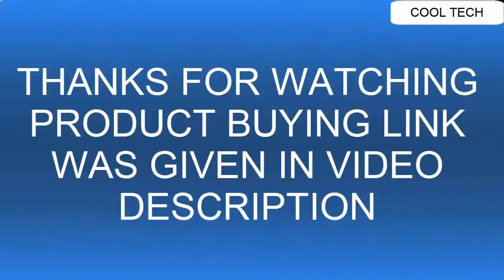TOP 7 Best Stylish Casio G-Shock Watches For Men 2021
Hello Friends If you are looking for the TOP 7 Best Stylish Casio G-Shock Watches For Men 2021.You are in the right place.

10.CASIO G-SHOCK G-SQUAD PRO GSW-H1000

09.CASIO G-Shock GR-B200-1AJF [G-Shock Carbon GRAVITYMASTER]

08. CASIO G-SHOCK MT-G MTG-B2000PH

07.CASIO G-SHOCK GMA-S2100

06. CASIO G-SHOCK  MTG-B2000D-1AJF Men's Silver

05.CASIO G-SHOCK MR-G MRG-B2000BS

04.Casio G-SHOCK G-Steel GST-B400-1AJF

03. CASIO G-SHOCK MTG-B1000

02. CASIO G-SHOCK G-SQUAD GBD-200